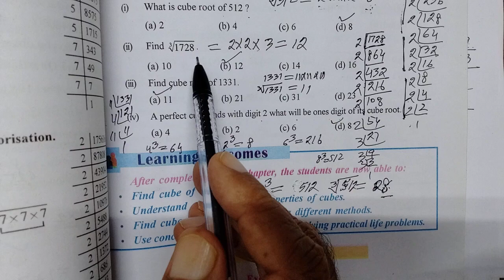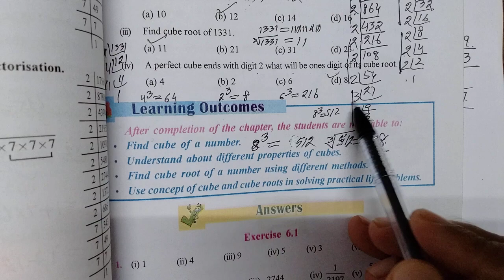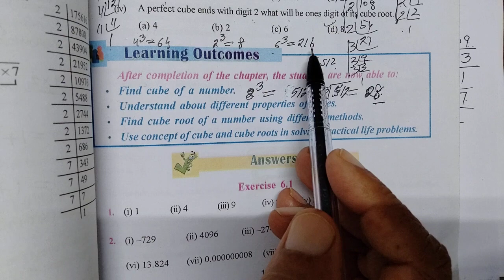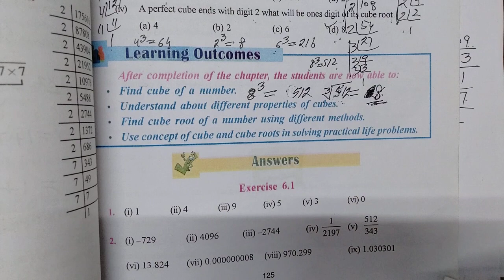EXERCISE 6.4{QUESTION 4}, M.C.Q.,CHAPTER 6, CUBES & CUBE ROOTS, CLASS 8, MATHEMATICS,8th class Math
EXERCISE 6.4{QUESTION 4}, M.C.Q.,CHAPTER 6, CUBES & CUBE ROOTS, CLASS 8, MATHEMATICS ACCORDING TO THE NEW SYLLABUS OF PUNJAB SCHOOL EDUCATION BOARD, 2023- 24
8th class Math